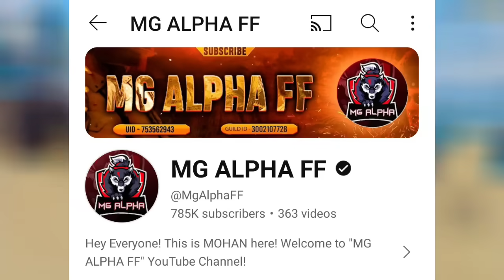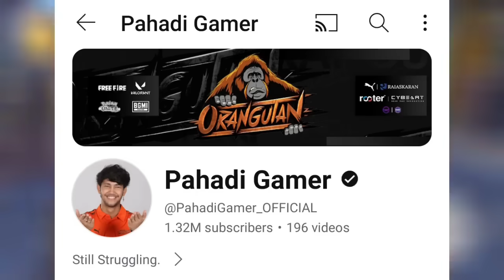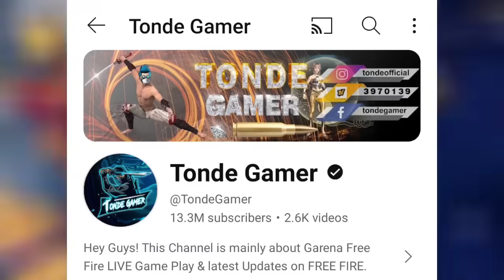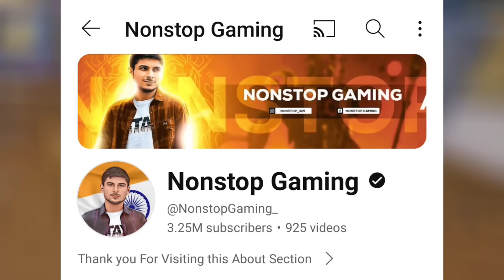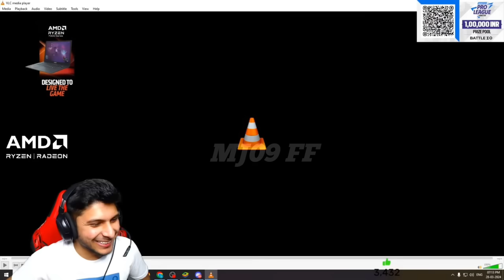Tonde Gamer Got Very Angry 🤬 || Strike for Controversy React Binzaid Gaming | Nonstop Live Exposed?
Background Gameplay By:- @4flaggamer

Hello I am MJ09 FF. Basically I've Making Gaming Youtubers news Videos of Garena Free Fire. I'm From Indian Region & I'm A Professional Mobile Player

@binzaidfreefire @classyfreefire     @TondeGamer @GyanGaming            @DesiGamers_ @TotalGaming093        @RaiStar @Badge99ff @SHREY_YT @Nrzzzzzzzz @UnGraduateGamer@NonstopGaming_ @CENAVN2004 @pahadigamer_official